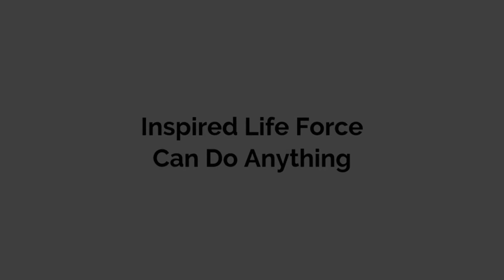Helsinki West & Chekhov Studio Theatre Ensemble, Director Marjo-Riikka Makela